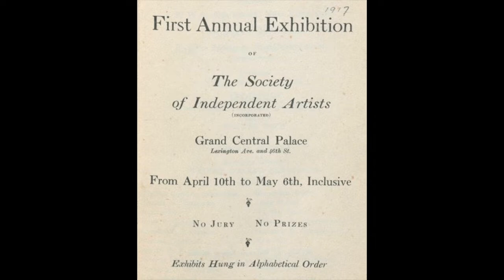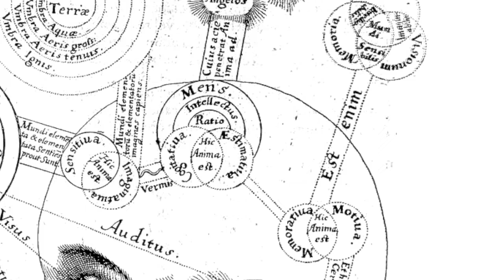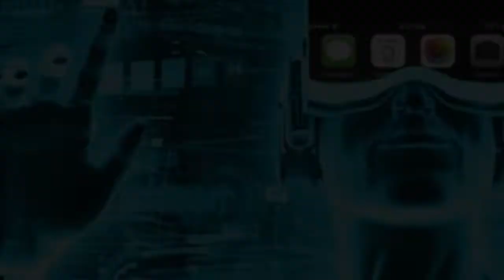Intersection The Interactive World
This video shares the first chapter of the book Intersection: Art & Life. The Beatrice Wood Center for the Arts is expanding virtual programming in order to serve the larger community.
Kevin Wallace, Director of the Center, wrote the book to share the Center’s educational philosophy through exploring the role of the arts historically, as well as inspiring works by contemporary artists. The book is dedicated to Beatrice Wood, as it is based upon her unique approach to the arts and cultural studies.